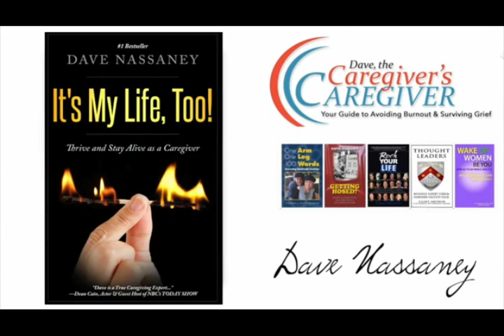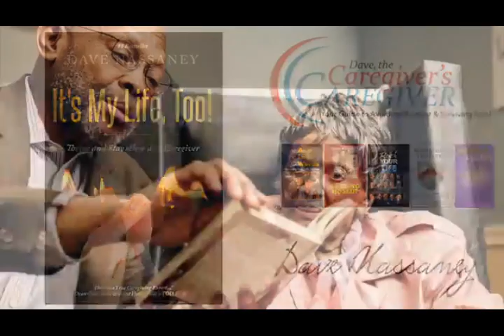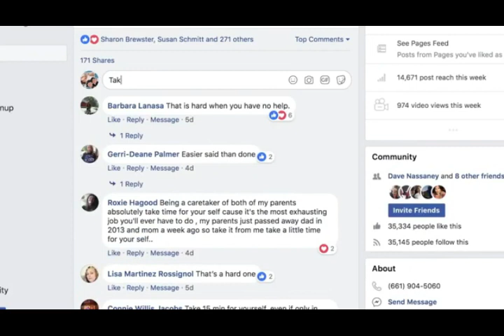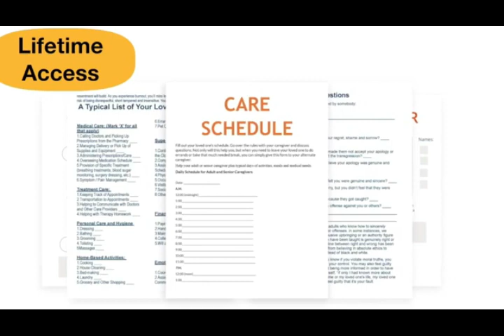CEO, Drug, Alcohol & Substance Abuse Expert, Laura Linder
An eternal optimist and driven by her LOVE TO GIVE, her role as CEO TO HER NON-PROFIT, "EXCLUSIVELY FIRST RESPONDERS",is to continue to be her authentic self, to share her excitement with the team, to be grateful for, recognize and reward the talent they have attracted, and to promote great talent from within.  Our promise is to set the standard for excellence with the highest quality care for our team members, our clients' and their families  to achieve optimal health and well-being.
Laura studied and graduated from the Los Angeles Training Institute for Substance Abuse through the state of California for her CADP1 certification.
Laura has worked in the Rehab industry as a Registered Alcohol and Drug Technician, Resident Advisor, Resident Mentor, Case Manager and Counselor. She has worked in both individual and group settings in both residential and intensive outpatient treatment programs before following her passion to save first responders.